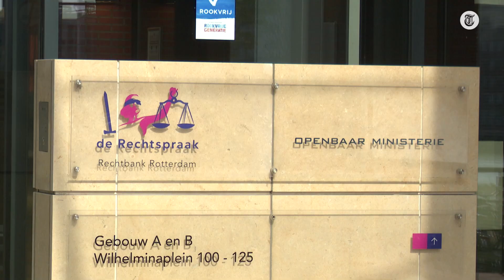'Fakkeldrager Max van den B. kwam met kushandjes de rechtszaal in'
Fakkeldreiger Max van den B. (29) stond dinsdag voor de rechter in een hoger beroep. Het gerechtshof bepaalde dat hij op vrije voeten komt. Rechtbankverslaggever Saskia Belleman was aanwezig in de rechtszaal en vertelt wat haar opviel.